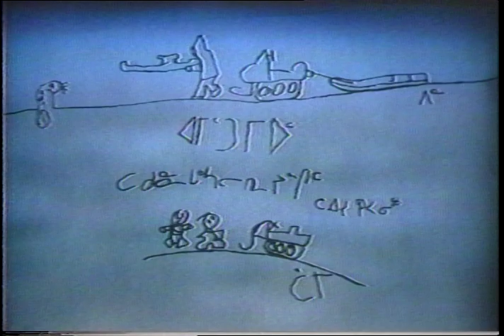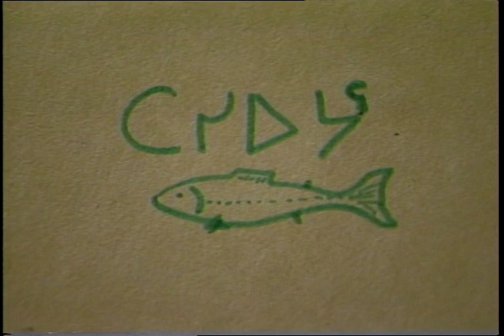04753IG AMI 89 INUK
Host: Simon Quasa

Segment 1: Scenes of boating to a popular fishing lake called Tasiujaq.
Scenes of fishing by casting with rod and reels and with nets.